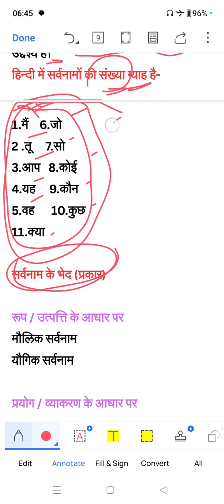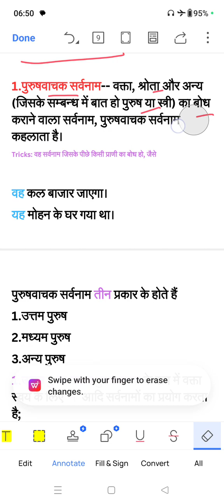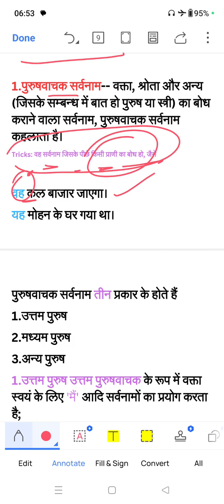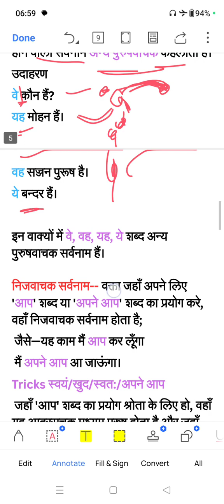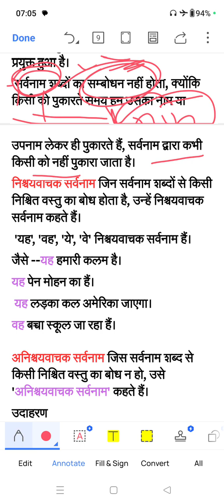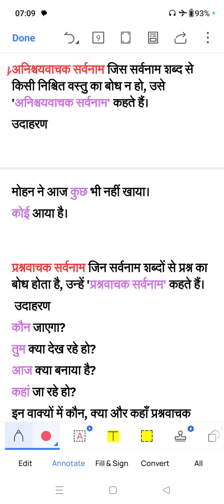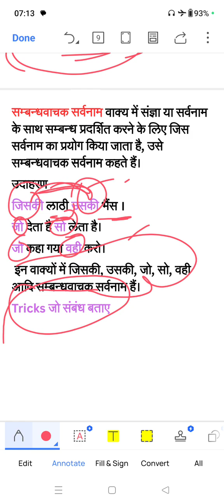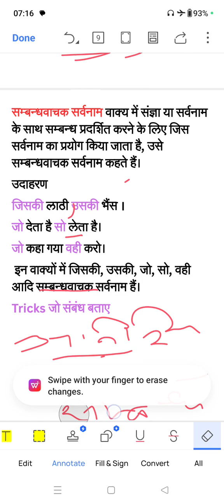ALL COMPETITIVE EXAMS । सर्वनाम और उसके भेद । sarvnam ।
Kavita Yadav YouTube  चैनल सभी राज्यों में होने वाली TGT/PGT (हिंदी विषय ) की भर्ती परीक्षा के लिए  तथा ugc net (Nta net) हिंदी विषय को समर्पित है

Your searching point
इस चैनल के माध्यम से DSSSB TGT/PGTHindi EMRS TGT/PGT Hindi
NTA NET की तैयारी घर बैठे कर सकते हैं
इस वीडियो के माध्यम से आपके सभी डाउट्स का हल किया जाएगा